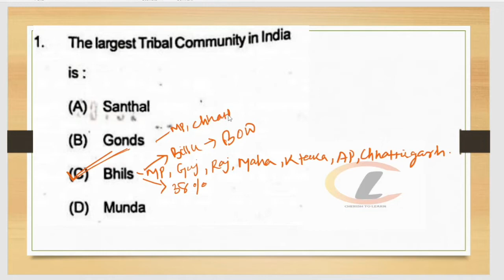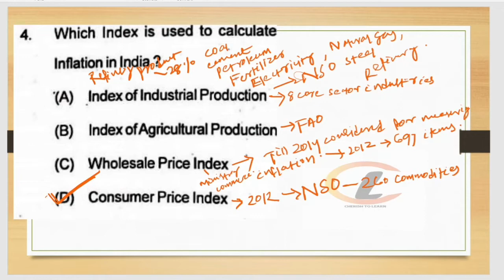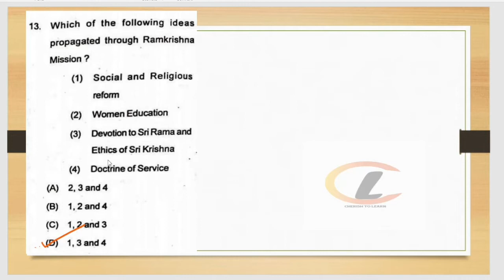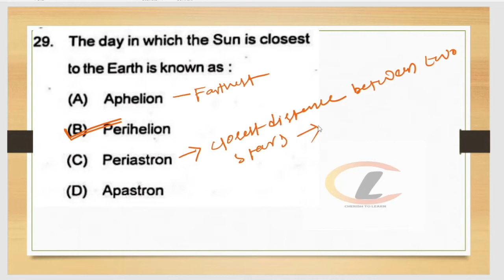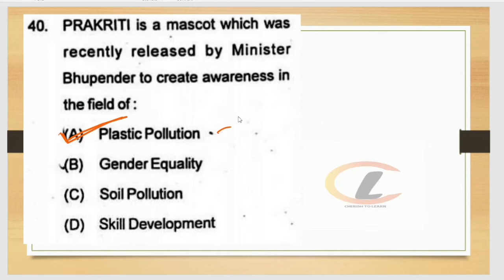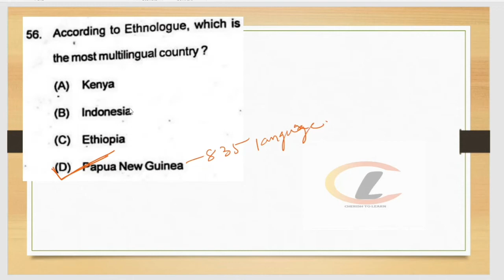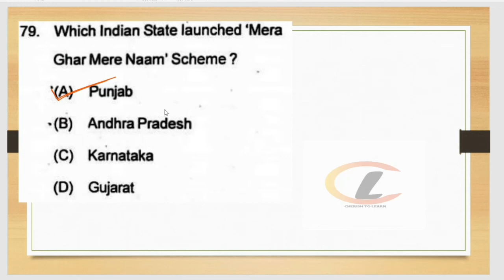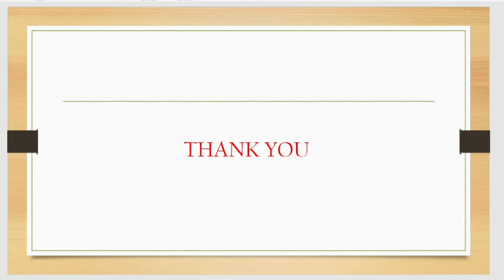OPSC(OES) 2022-23 ANSWER KEY#oesanswerkey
COMPREHENSIVE ANALYSIS OF OPSC OES 2022 GK

SORRY FOR BAD AUDIO QUALITY.

keep supporting.